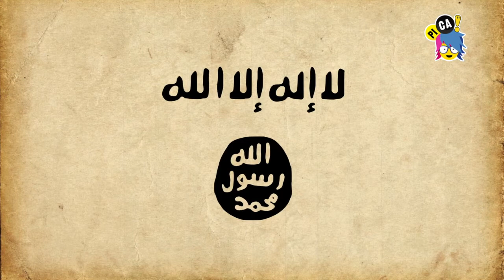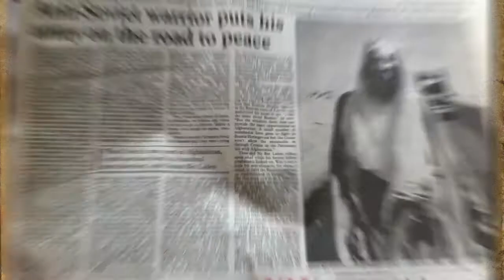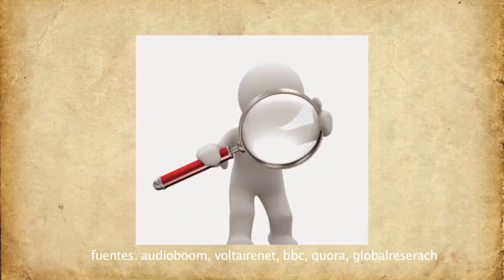ISIS VS. FRANCIA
Te explicamos más sobre el conflicto.